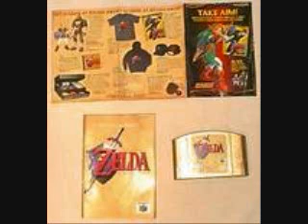Legend of Zelda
I know some of the games are out of order but its the thought that counts.